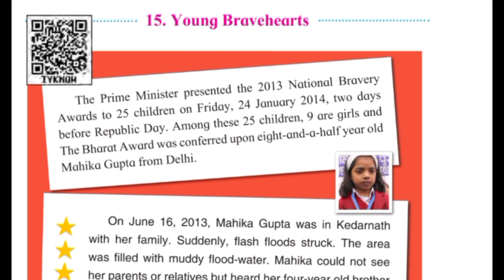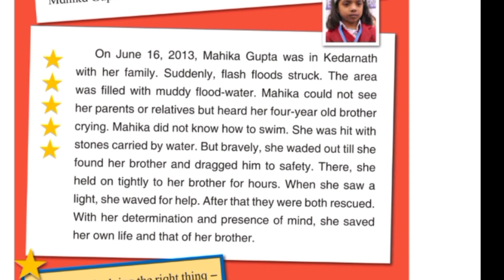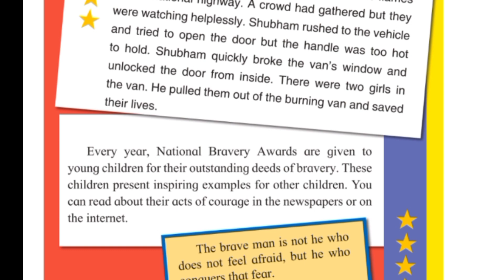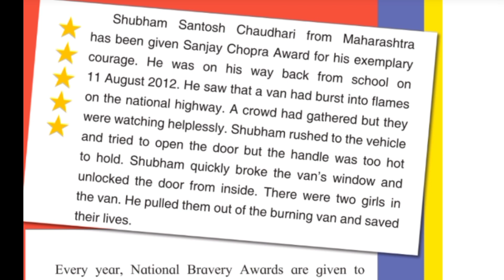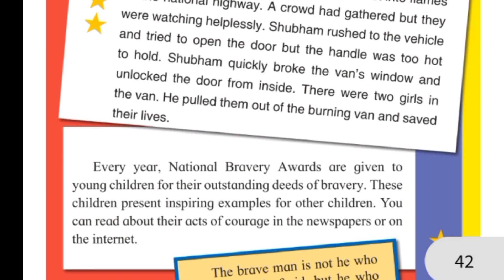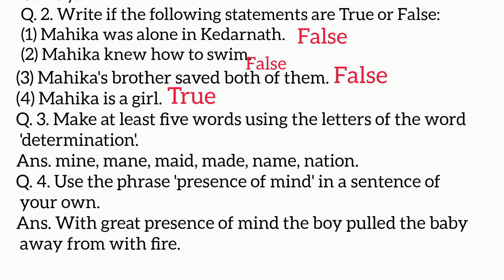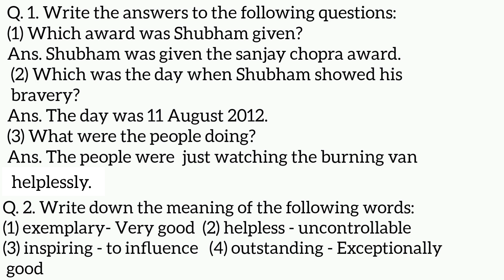3rd English 15. Young Bravehearts Question answers